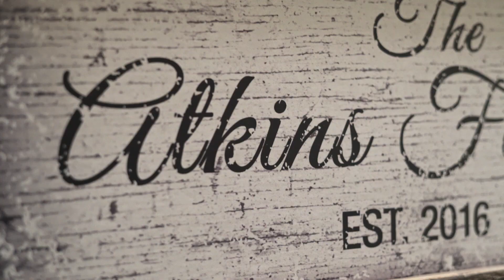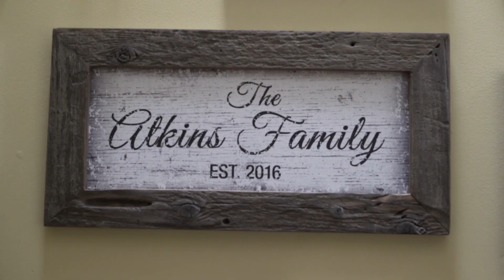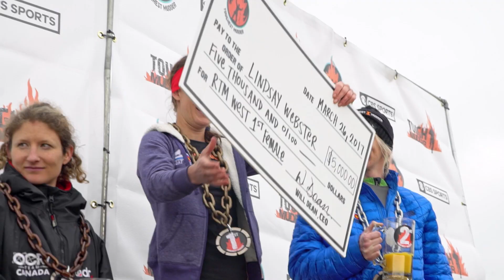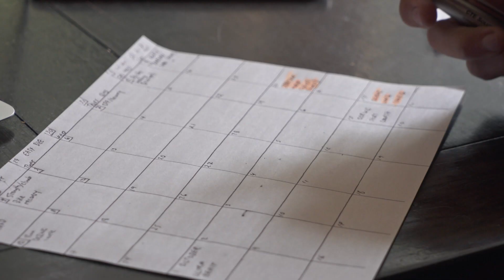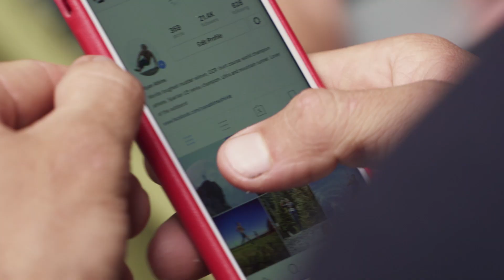Endurance Training with Ryan Atkins and Lindsay Webster | Tough Mudder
To prepare for World's Toughest Mudder, obstacle course racing champion Ryan Atkins and Lindsay Webster's workout plan involves intense endurance training. Learn more about the World's Toughest Mudder 24 hour challenge

Power couple Ryan Atkins and Lindsay Webster competed in World's Toughest Mudder 2017 after months of endurance training, obstacle course racing, and workouts on their DIY obstacle course.